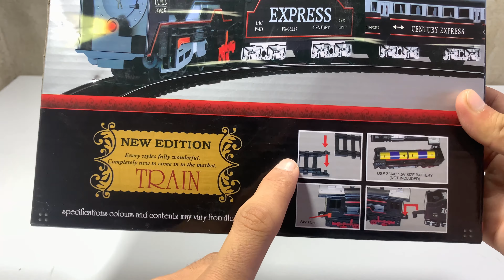Unboxing of Electric toy train set with track for kids and testing video- Mojmasti toy tv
Hello Everyone Welcome back to my channel I hope You will be happy -if you want to watch my video regularly please subscribe to my channel and press BELL -ICON 🔔 to get my video on right time.

Es video me mne ak Train ko Amazon se khrida h or uske bare me full unboxing and testing krge btaya h to video psnd aaye to video ko like and channelko subscribejrur kre guys

Link :- Velocious Model Electric Toy Train Set with Track for Kids | Battery Operated with Sound and Lights (Electric Railway)

Yours Querys

Train videos
Train unboxing video
Rc train video
Rc train
Train wala cartoon
Best train unboxing
Electric toy train unboxing video

Song

Musician: @iksonmusic

Musician: @iksonmusic